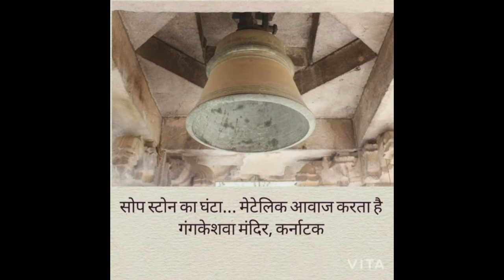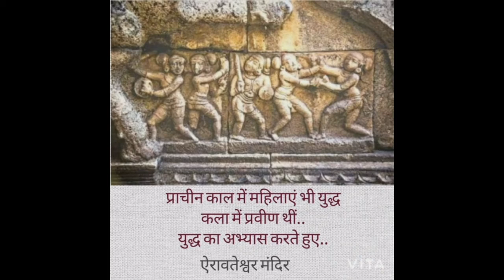Amazing Architecture of Bharat!🇮🇳 | Ancient | Jagmohan Sharda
Hello,

This video is about the ancient architecture of Bharat!❤️